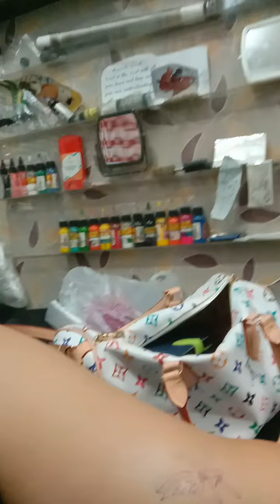first step tattoo ganyang din ba sainyo angel butterfly 🦋 napili ko